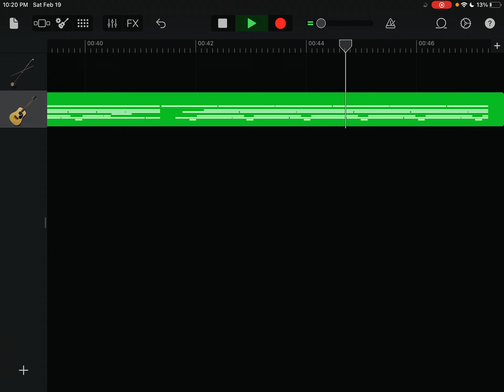March 23, 2022